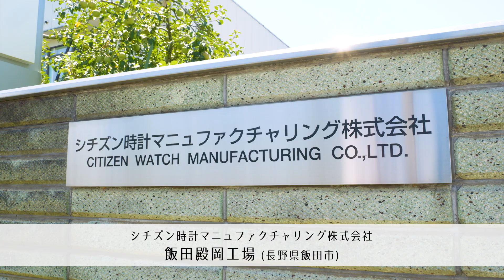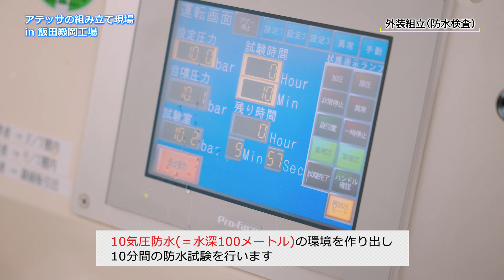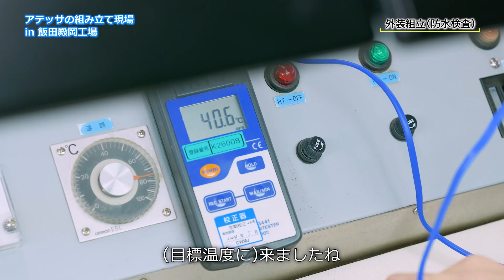【シチズン社員がアテッサ組み立ての現場に潜入！】アテッサ大人気モデルの組み立て工程の一部を特別公開！職人の技術と品質管理へのこだわりが詰まった時計組み立ての裏側をご紹介｜工場見学｜シチズン時計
今回の動画は、シチズン アテッサの大人気モデルの組み立て現場であるシチズン時計マニュファクチャリング株式会社 飯田殿岡工場から、アテッサ人気モデル「AT8185-62E」組み立ての様子お届けします。時計の製造工程だけではなく、お客様に安心して使っていただける時計を目指して行われる様々な検査の様子もご紹介しています。

〜 お近くのアテッサの取扱店を検索！ 〜
【アテッサの取扱店舗の検索】はこちら！
～ シチズン アテッサ 公式ブランドサイト ～

【登場するモデル】
▼シチズン アテッサ ACT Line エコ・ドライブ電波時計【AT8185-62E】

《出演者》
★宣伝部【オギワラ】
★商品企画部【ミヤハラ】

0:00 アテッサ大人気モデルの組み立て工程の一部を特別公開！
1:02 飯田殿岡工場とは
1:31 自動針付けラインの作業の流れ
2:54 自動針付けラインにエラーが起きた場合は？
3:12 アッセンブリ（組み立て）
3:39 外装組立の作業の流れ
4:07 ガラスの打ち込み
4:39 概観
5:49 防水試験
6:45 結露の有無の確認
8:29 お客様に安心して使っていただける時計を目指して
9:35 エンディング

シチズン社員がアテッサ組み立ての現場に潜入！
アテッサ大人気モデルの組み立て工程の一部を特別公開！
シチズン時計マニュファクチャリング株式会社 飯田殿岡工場（長野県飯田市）に訪問しました。飯田殿岡工場ではシチズン アテッサの組み立てを行っています。今回はそんな飯田殿岡工場から、アテッサ ACT Lineの大人気モデル「AT8185-62E」が組み立てられる様子をお届けします。

《飯田殿岡工場とは》
飯田殿岡工場では「完成ヘッド」と言われる、ヘッドの組み立てやそれにまつわる品質の確認などバンドの取り付けまでの一連の工程を行っています。お客様の手元に届く最後の工程が行われる場所であり「時計が時計の姿になる場所」とも言える、重要な役割を担っています。

《自動針付けライン》
▼自動針付けラインの作業の流れ
自動針付けラインでは、自動針付け装置が稼働しています。ここでの工程は「時針付け」「分針付け」「秒針付け」の3つです。自動針付けラインでは作業者によって、時針・分針・秒針を自動針付けラインに供給するために1本1本手作業でセッティングする作業が行われます。さらに作業者が自動針付けされた製品を人の目で確認し、正しく針付けがされているかをチェックします。確認後は次の作業である「外装組立」の工程へ送られます。

▼自動針付けラインにエラーが起きた場合は？
検査中にエラーが起きた場合は、非常停止ボタンもありますがアラームが出て報せる仕組みになっています。

▼アッセンブリ（組み立て）
自動針付けラインで針を付けたものをアッセンブリ（組み立て）していきます。この工程によりヘッドの部分が完成に向かっていきます、

《外装組立》
▼外装組立の作業の流れ
ここでは仮巻き芯と呼ばれるものを抜き、ケースに組み立てる作業を行っています。組み立てたケースには、本巻き芯と呼ばれるりゅうずがついた芯を取り付けます。

▼ガラスの打ち込み
クリスタルガラスを打ち込んでいく工程になります。作業者はガラスの向きを確認して、浮きがないかなど、正しく打ち込まれているかを目視で確認をしていきます。この作業は自動化のイメージが強い部分ですが、手作業と目視で行われています。

▼概観
組み立てを行った時計の中にゴミなどがないかのチェックです。この時、見返しリングの「位置ズレ」や「スキ」がないかも合わせて確認を行っています。この工程は裏ぶたを閉める前の、最後の品質確認になります。

《外装組立（検査）》
▼防水試験
加圧防水試験機で10気圧防水（=水深100メートル）の環境を作り出して、10分間の防水試験を行います。続いて、常圧状態の防水試験水槽に10分沈めて防水機能の確認を行います。この試験では「10気圧に耐えきった後に、さらに常圧でも耐えられるのか」を確認していて、これはシチズン時計の検査規格の1つになっています。

▼結露の有無の確認
結露の有無の確認に進むため、まずはガラスの上面温度を40～45℃まで上げます。温度を上げたら時計の上に布を置き、さらにその上に18℃±2℃と言われる布をかけたら、この状態で約1分間置きます。このような工程で意図的に蒸気を発生させ、結露しやすい環境を作り出しています。この検査で時計内部に曇りが発生した場合、防水不良と判断されます。

《お客様に安心して使っていただける時計を目指して》
アテッサ「AT8185-62E」の組み立ての様子では、裏ぶたを閉めて完成だと思ったところから多くの検査が施されています。これは「お客様に安心して使っていただける時計をお届けしたい」という思いから多くの検査工程が行われるためです。また、ここからすぐにバンドの取り付けにいくわけではありません。品質保証課のチェックを通り、サンプリング検査を受けた上で問題ないと判断されたものだけが、バンドの取り付けの工程に進むことができます。